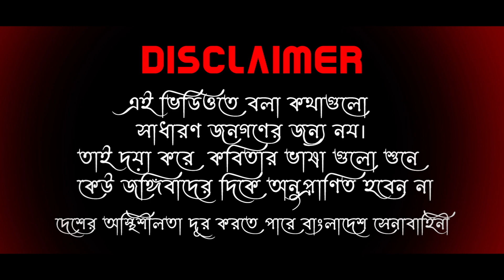Raifel Kor Redi ||রাইফেল কর রেডি2021|Bangla New Song 2021 By SM Alauddin Al Azad